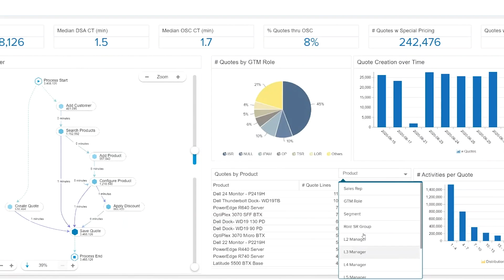Dell x Celonis | Improving Sales Team Productivity with Celonis and Splunk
With Celonis and Splunk, Dell is giving 500,000 hours back to their Sales team

Pranay Jaiswal, Director of Business Architecture & Digital Transformation at Dell, explains how.